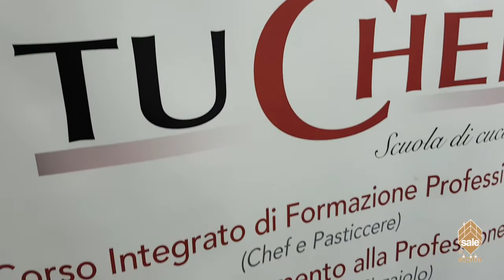Backstage del Contest 'Sale di Sicilia' nelle cucine della Scuola Tuchef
Scopriamo il backstage del Contest 'Sale di Sicilia' nelle cucine della Scuola Tuchef!
Attenzione però, guardate già sazi le immagini delle preparazioni e delle eleganti composizioni finali fanno venire l’acquolina!

6 Allievi Chef per 6 ricette inedite con i prodotti del sale naturale.
Ha vinto l’allieva Elisabetta Eusepi
I suoi spaghetti 'Sapori di Sicilia' hanno conquistato i giudici!